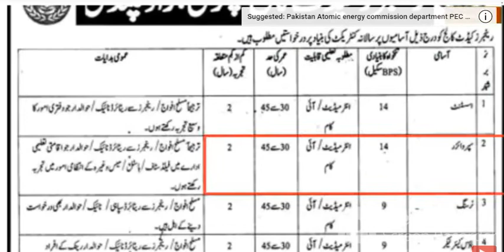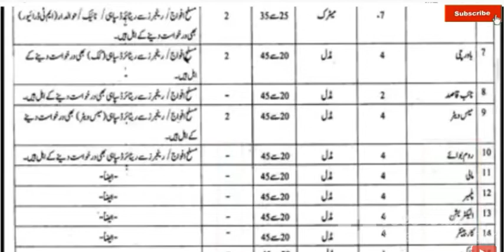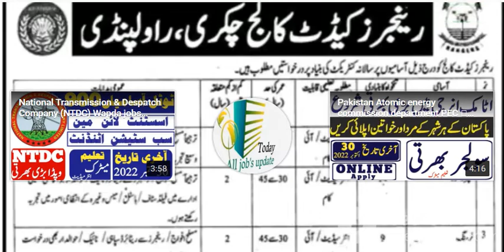Pakistan Ranger Punjab cadet college jobs September 2022|today all jobs update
Pakistan Rangers (Punjab) is contributing significantly in the field of education. Presently, 24 Schools / Colleges, two Technical Institutions and one Special education Institute are functioning in urban / border belt areas of Punjab under the Patronage of Pakistan Rangers (Punjab) Foundation. In pursuance of Director General Pakistan Rangers (Punjab) directive of providing quality education to the youth, a state of the art Rangers Cadet College has now been established at Chakri, Rawalpindi. The foremost aim of RCC is to provide quality education to the wards of Rangers / Defense including Shuhada in particular and Civilians in general and to facilitate them in nurturing their skills through a competitive, professional and conducive environment
pakistanpunjabrangerjobs 2022
punjabrangersjobs 2022 online apply
punjab ranger sub inspector jobs 2022
punjab ranger jobs april 2022
pak ranger punjab jobs 2022 online apply
punjab rangers jobs 2022
punjab rangers jobs 2022 advertisement
BukhariSpeaksRelated_Tageducation and reporting for transformative use.

NewJobVacancy2022 NewJob2022 todayjobsinpakistan Jobs2022 AllJobs2022 AllJobsChannel govtjob2022 govtjobs2022 govtpakjobs jobs2022 jobsin2022provide you the high quality jobs in Pakistan from all Pakistan Newspapers of Express, Dawn, The News, The Nation, Nawaiwaqt and Jang. Best part is that you will get jobs notifications of Army, NTS, PPSC, FPSC,

Features:

✔ Daily updates.
✔ Read Comments.

Others)

Job categories:
- Government jobs
- Private job
- Online job
- Teaching job
- Graduation job
- A Level O Level jobs
- Matric jobs
- Store keeper jobs
- Government job
- Engineering
- Bank job
- Administration jobs
- Sales & Marketing
- Finance Jobs
- Accounts Jobs
- Army Jobs
- HR Jobs

A.o.a

SpeaksWAPDA Jobs 2022|| NTDC Jobs September 2022
New Jobs In NTDC September 2022
Latest Jobs in NTDC 2022